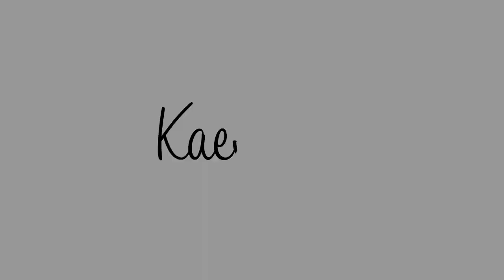WORKING ON HEELING IN PUBLIC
In this video In this video from one of my training sessions, I work with one of my clients to show them how to reinforce the “heel” command in a highly distracting environment.